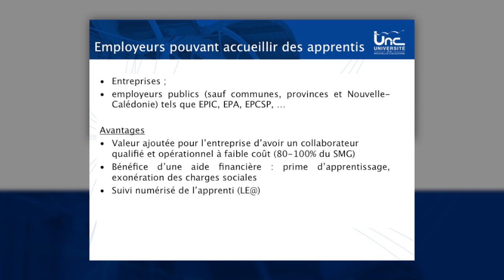2017-CFA universitaire - UNC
Présentation du CFA Universitaire, centre de formation d'apprentis à l'UNC